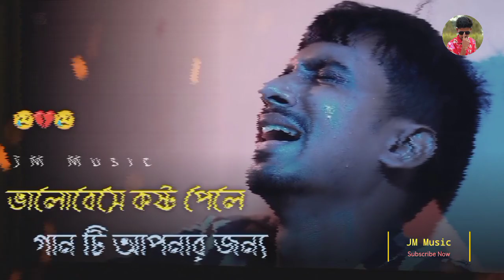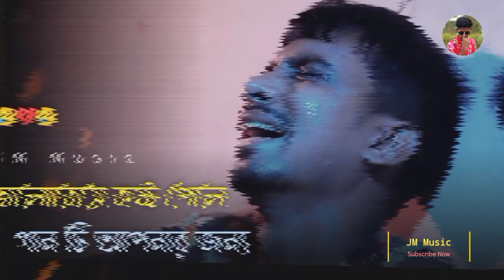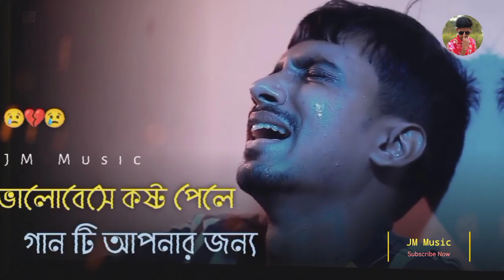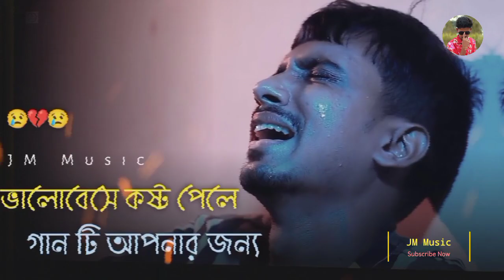দুঃখের আগুন আমার বুকে🔥 তুমি থাকো সুখে💔 Khub Koster Gaan | Roben Khan | কষ্টের গান | Bangla Song 61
JM Music Hare,
দুঃখের আগুন আমার বুকে🔥 তুমি থাকো সুখে💔 Khub Koster Gaan | Robin Khan | কষ্টের গান | Bangla Song 61

☆☆☆ Song Credit ☆☆☆
Song          : Notun Shari
Singer        : MR Roben Khan
Lyrics         : MR Roben Khan
Level         : JM Music
Permission By "MR Roben Khan"

This Song Search For Some Viral Keyword:
কষ্টের বাংলা গান, bangla new song, কষ্ট গান, অনেক কষ্টের গান, গান, কষ্টের গান বাংলা, bangla new sad song, বাংলা গান, bangla koster song, কষ্টের গান 2021, hindi koster gan, onek koster gan, gaan, notun koster gan

Josim Uddin [CEO] Of JM Music